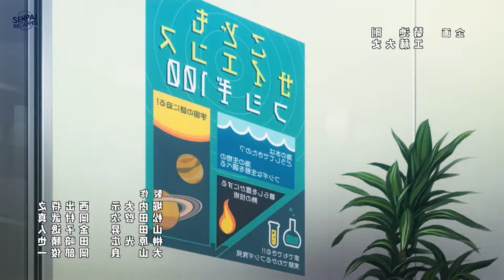with great magic power, he intends to train his friend so that he can save the two witch worlds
Anime Name : Wise Man's Grandchild (Kenja no Mago)

00:00 - 06:35 Episode 1
06:35 - 10:52 Episode 2
10:52 - 13:04 Episode 3
13:04 - 16:21 Episode 4
16:21 - 20:36 Episode 5
20:36 - 23:59 Episode 6
23:59 - 29:55 Episode 7
29:55 - 37:22 Episode 8